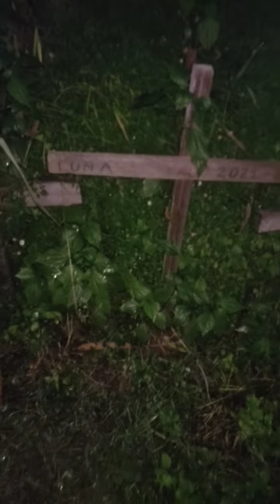Tomas our cat died 2 years today